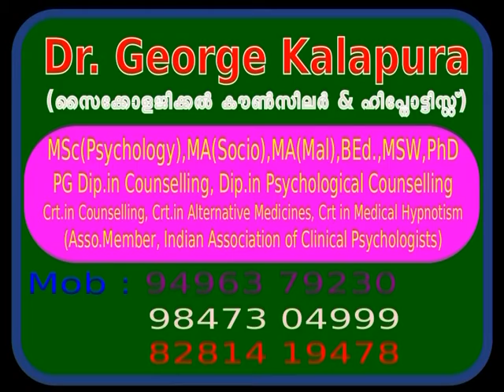Mind Master 3801, +2 student